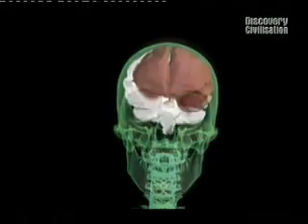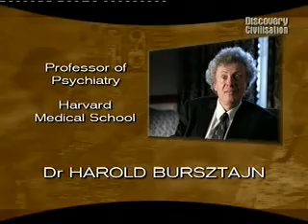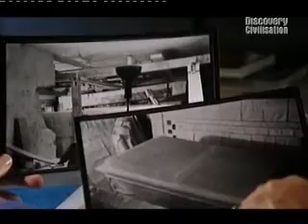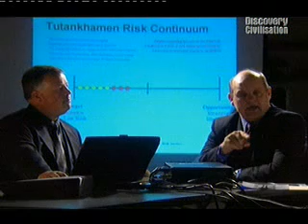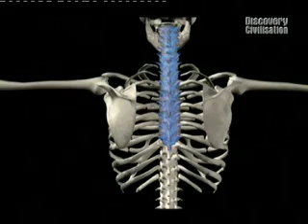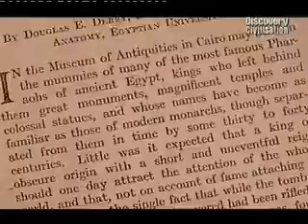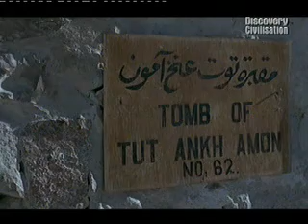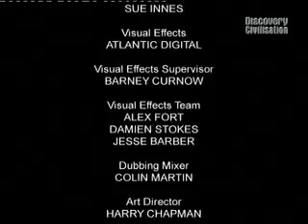Kto zabił Tutenhamona